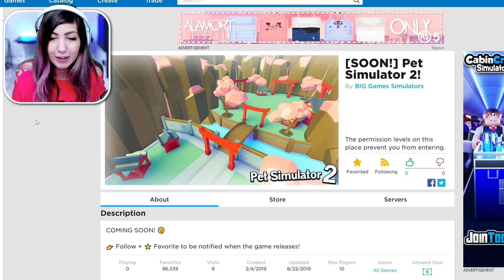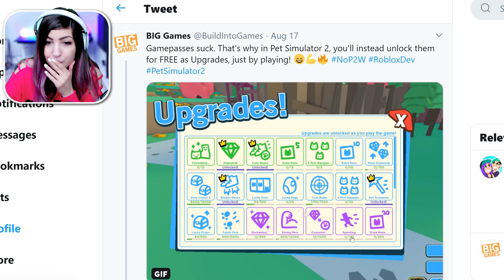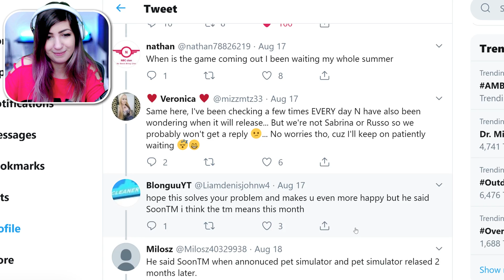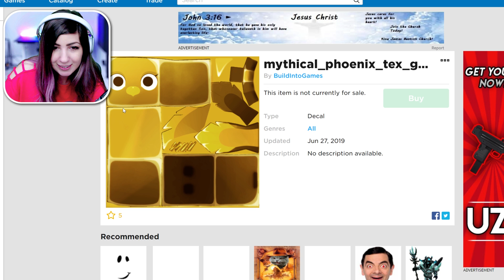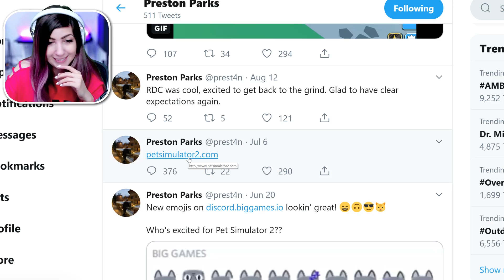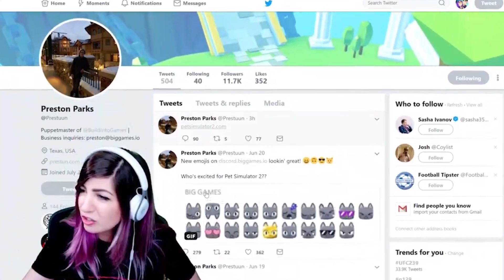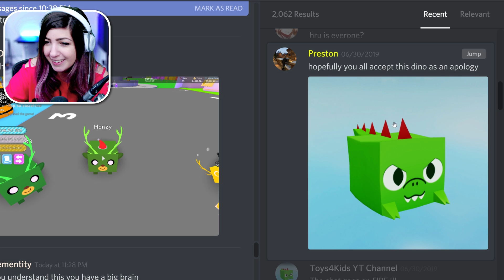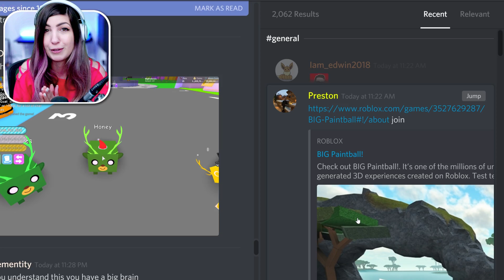REACTING to Pet Simulator 2 LEAKS! (Roblox)